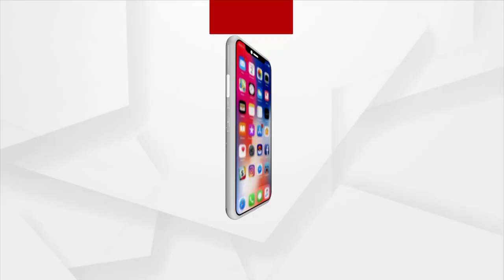ବାତ୍ୟା ରାତିର କରୁଣ କାହାଣି,ଜାହା ଶୁଣିଲେ ଆପଣଙ୍କ ମନ କାନ୍ଦି ଉଠିବ...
ବାତ୍ୟା ରାତିର ଏମିତି ଏକ କାହାଣି ଜାହା ଶୁଣିଲେ ଆପଣଙ୍କ ମନ ବିଚଳିତ ହୋଇ ଉଠିବ । ପାରାଦୀପ ଷଣ୍ଢକୁଦ ଅଞ୍ଚଳରେ ଗୋଟିଏ ପରିବାର ରାତି କଟାଇଲେ ଏକ ଗାଡିରେ...ଦେଖନ୍ତୁ କଣ ରହିଛି ପୁରା ଘଟଣା...